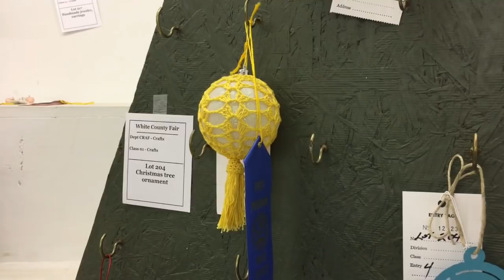Fair Day! What I won!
Fair day!! I won 16 ribbons! I FINALLY got a Best Of Show!!! YAY!!